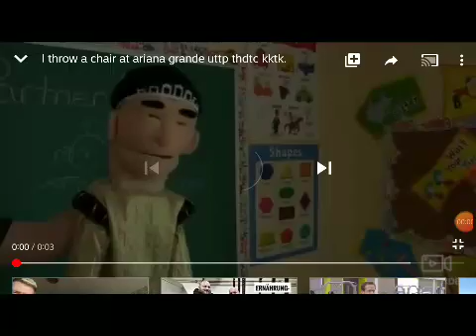YelliwHead kills PikachuTheVyonder2020 TREQUEL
AKA I Throw a chair at Krazyhope Manifesting

No credit to Krazyhope Manifesting And Credit to dark king boo user for the video.